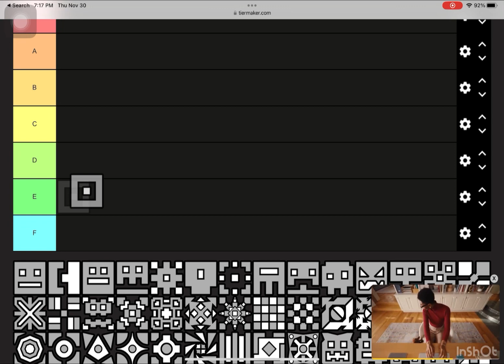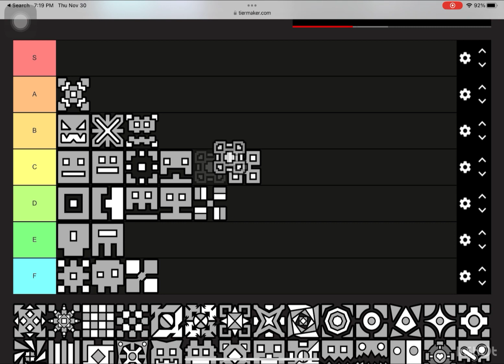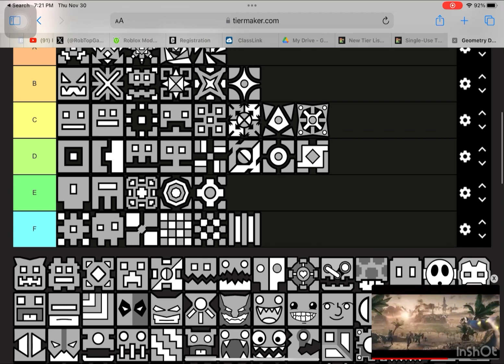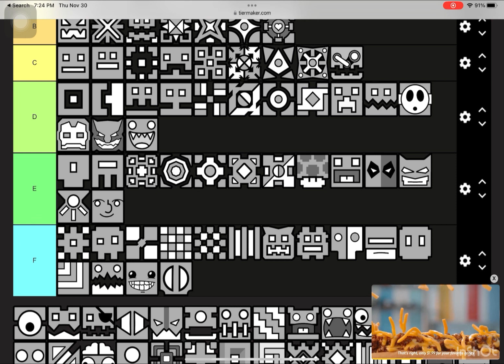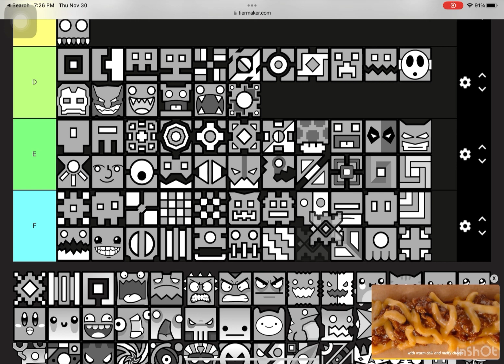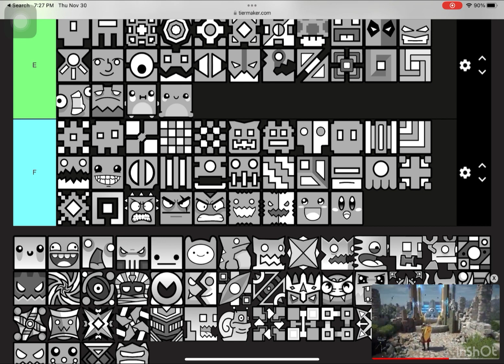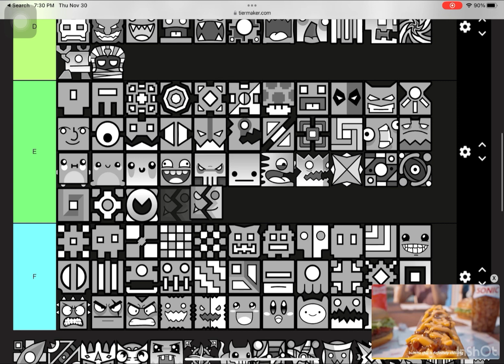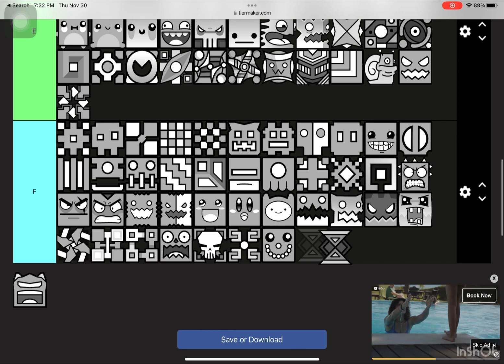Gd icons tier list! Please no hate if I rated your icon low these are just my opinions!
Gd icon tier list